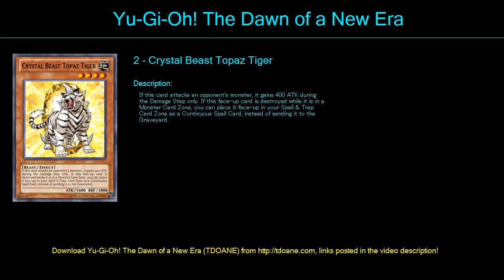He Bo Deck Profile May 2016